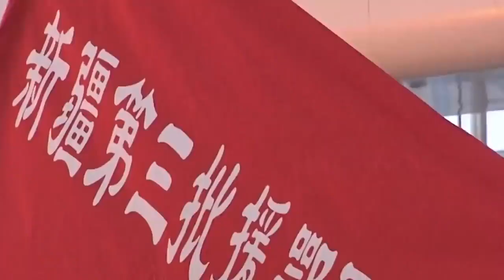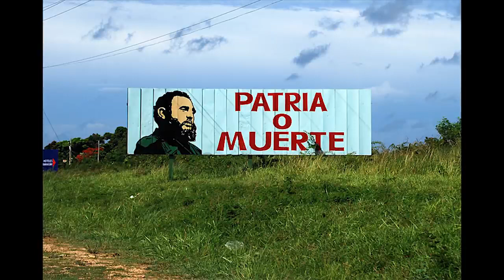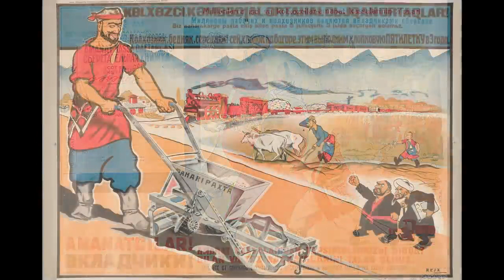10 PAŃSTW Z NAJWIĘKSZĄ PROPAGANDĄ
10 PAŃSTW Z NAJWIĘKSZĄ PROPAGANDĄ